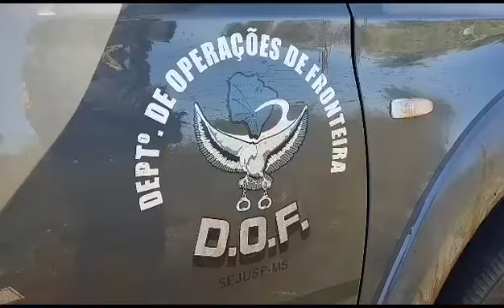DOF recupera veículo roubado em Minas Gerais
Foi no período da tarde desta domingo (30), na área urbana de Antônio João, depois de uma intensa perseguição e troca de tiros
O veículo um Chevrolet Cruze de cor branca havia sido furtado em Mina Gerais.